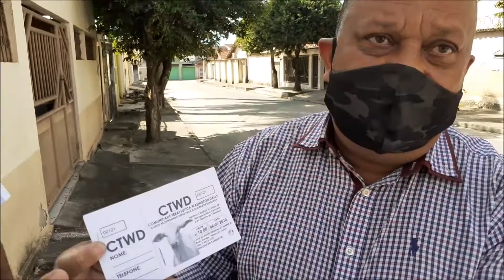Comunidade Terapeuta Washington Dally realizará bingo beneficente